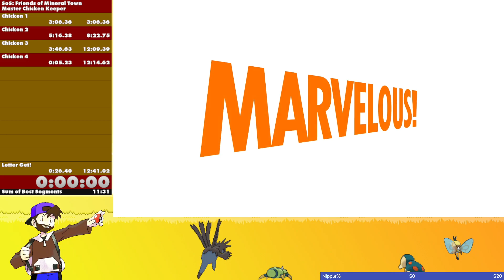SOS:FOMT Master Chicken Keeper 10:43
Ignore the hair when I show off Bailey the rottweiler puppy.

I am a member of the 8-Bit Dojo stream team on twitch!
for DMCA free music!